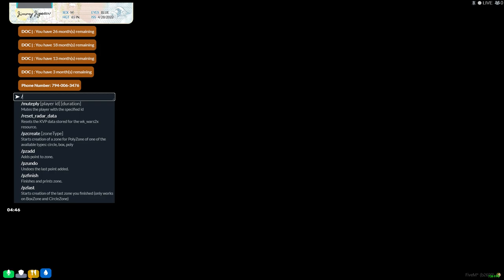Jimmy gets arrested and goes to jail....